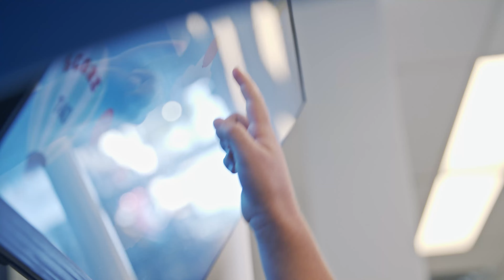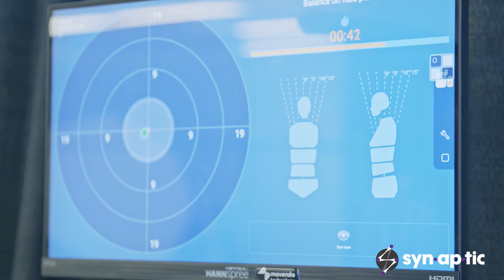Welcome to Synaptic | Multidisciplinary Care for Neurological Disorders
Welcome to the Synaptic Neuro Rehabilitation Centre. If you’re impacted by or living with neurological conditions and want to gain strength from others you’re in the right place. Learn about Synaptic and why we do what we do.